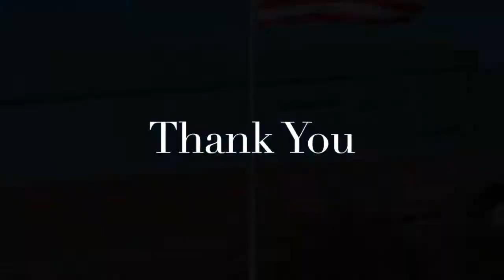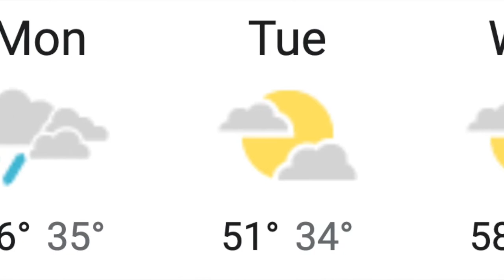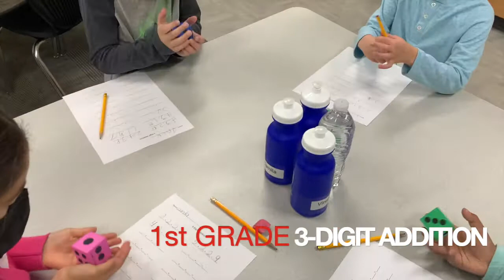ABC News Episode 314